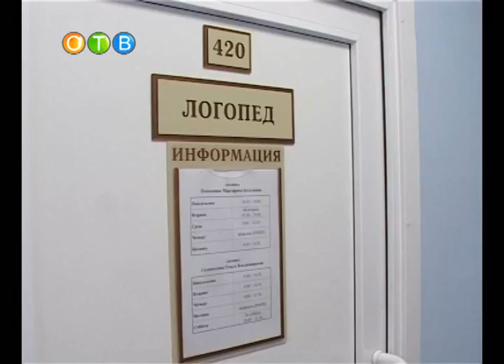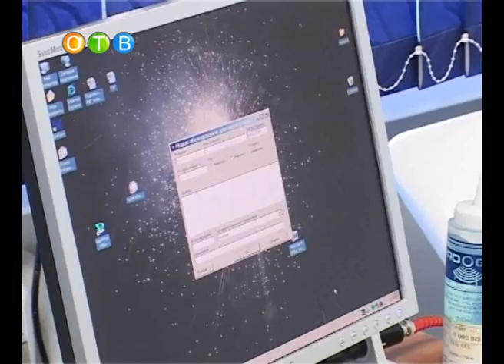Новые кабинеты в новом году.wmv